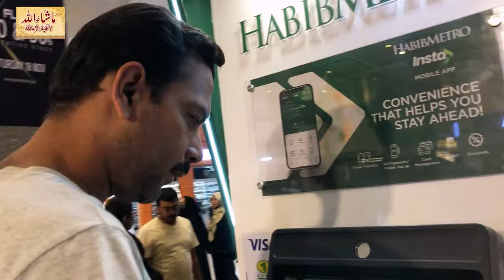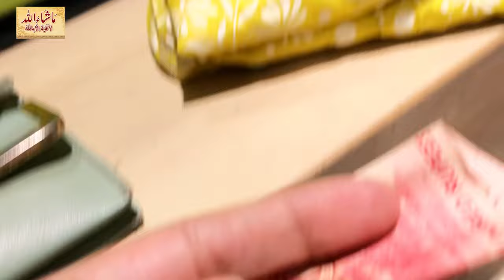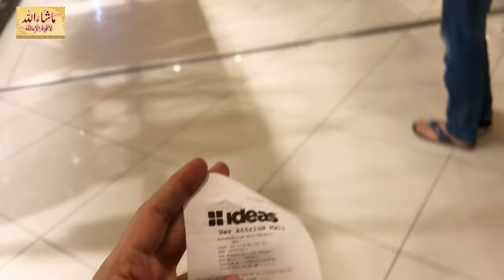Atrium Mall Mein Mustafa Ny song sunaya || shopkeeper Ny shopping Bag Nhi deya || Daily Vlogs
Atrium Mall Mein Mustafa Ny song sunaya || shopkeeper Ny shopping Bag Nhi deya ||